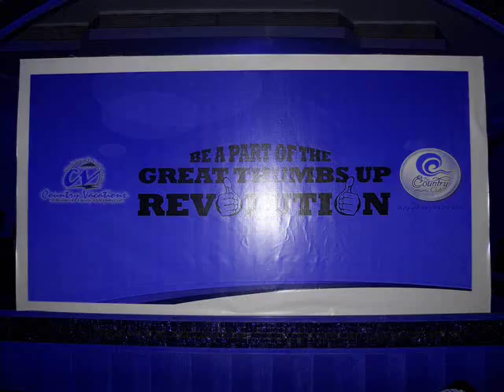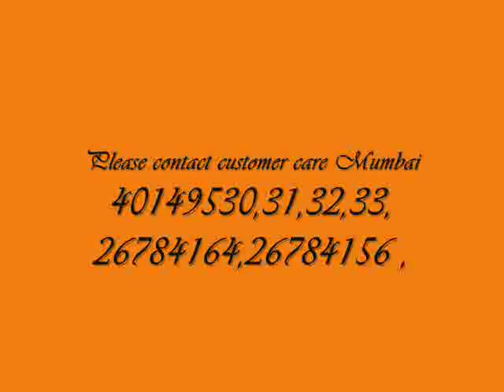COUNTRY CLUB INDIA LTD - MAHENDRA - MEMBERSHIP NO-KL5L-0036